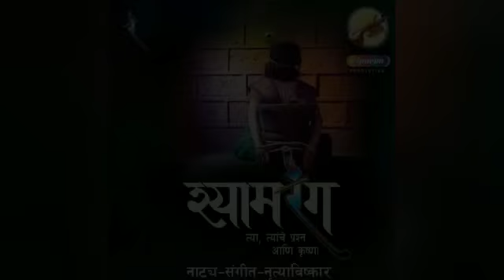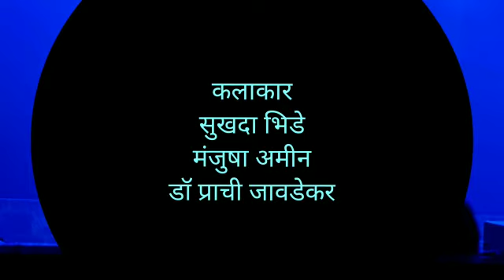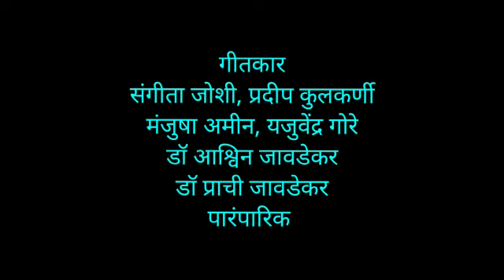अंतर्नाद निर्मिती , अपूर्वा प्रो. प्रस्तुत "श्यामरंग "। ध्वनिमुद्रित गीतं प्रथमच e-release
मज श्यामसुंदरा तुझा लागला रंग. "
स्वर- श्रीया सोंडूर
रचना- प्रदीप कुलकर्णी
संगीत- डॉ आश्विन जावडेकर.
"श्यामरंग …. त्या, त्यांचे प्रश्न आणि कृष्ण"
या अभूतपूर्व 'नाट्य-संगीत-नृत्याविष्कारा'तील हे ध्वनिमुद्रित गीत प्रथमच रसिकांसाठी e-release होत आहे!
श्याम म्हणजे सावळा, कृष्ण. पण त्याच्या व्यक्तिमत्त्वात अनेक रंगछटा. कृष्णाच्या आयुष्यात आलेल्या स्त्रियांशी असलेली त्याची नातीसुद्धा विविधरंगी. आज या नात्यांकडे पाहताना कदाचित आपल्या मनात काही प्रश्न येऊ शकतात, ते तेव्हा त्या स्त्रियांच्या मनात आले असतील का,  याचा शोध घेण्याचा  प्रयत्न म्हणजे "श्यामरंग..."
मुंबई- ठाण्यातील रसिक आणि मान्यवरांनी वाखाणलेला, पं. राम मराठे स्मृती समारोहातही गौरवलेला "श्यामरंग..."
प्रभावी नाट्यसंहिता व सादरीकरण, सुमधुर गीते व पार्श्वसंगीत, लालत्यपूर्ण नृत्ये आणि प्रकाशरंगांची जादुई सोबत अशा अनेकविध अंगांपेकी काहींची झलक या चित्रफितीत दिसेल... यानंतरच्या चित्रफितींत येतील काही आणखी गीते व चित्रे...
लेखन- डॉ प्राची जावडेकर, मंजुषा अमीन
दिग्दर्शन- मंजुषा अमीन
नेपथ्य- शिल्पा बेंडाळे, अतुल जोशी
प्रकाश- अमोघ फडके
कलाकार- सुखदा भिडे, मंजुषा अमीन, डॉ प्राची जावडेकर
नृत्य- निविदा म्हात्रे, चिन्मय जोशी
रंगभूषा- केदार ओटवणेकर
गायन- आलाप जावडेकर, आरोही जावडेकर, माधवी गणपुले, श्रीया सोंडूर
साथसंगत- गौरव मूरकर, डॉ हिमांशु गिंडे, किरण वेहले, गंधार भालेराव
रंगमंच साहाय्य- वर्षा ओगले, हर्षदा गोखले, सपना शेट्टी, वैशाली कुलकर्णी, वंदना देशपांडे, मानसी जोशी, धवल पोकळे, हर्षद मंडलीक
ध्वनिमुद्रण-  सिद्धार्थ हजारे (मिक्सबाॅक्स स्टुडिओ)
गीतकार- संगीता जोशी, प्रदीप कुलकर्णी, यजुवेंद्र गोरे, मंजुषा अमीन, डॉ प्राची जावडेकर, डॉ आश्विन जावडेकर
छायाचित्रे- मंगेश खानविलकर, अमोघ घैसास
सोशल मिडिया- प्रचिती खानविलकर.
प्रस्तुती- अपूर्वा प्रॉडक्शन्स (सुमुख वर्तक)
निर्मिती व हक्क ©️: अंतर्नाद, ठाणे.